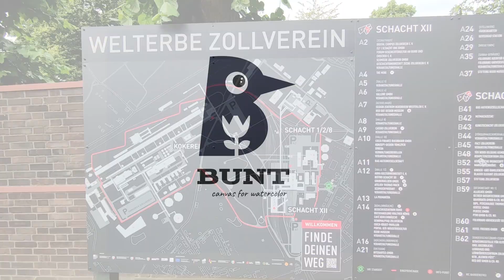3rd VIRTUAL PLEIN-AIR WATERCOLOR-CHALLENGE - ESSEN-RUHR GERMANY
DO YOU SPEAK WATERCOLOR? PRESENTS:
3rd VIRTUAL PLEIN-AIR WATERCOLOR-CHALLENGE - ESSEN-RUHR GERMANY I

DEADLINE EXTENDED: 2023 JULY, 30

NO PARTICIPATION FEE! - DIGITAL EXHIBITION & CATALOGUE - WIN GREAT WATERCOLOR ART SUPPLIES!

OPEN TO ALL WATERCOLOR-ARTISTS AROUND THE GLOBE. NO MEMBERSHIP OF ANY WATERCOLOR ASSOCIATION REQUIRED!

DIGITAL CERTIFICATES FOR ALL PARTCIPANTS!

Fasten your seatbelts and let's fly to Essen, Germany, to paint! "Virtual Painting Travel" makes it possible. We land right at the UNESCO World Heritage Zeche Zollverein.

Photos: Carsten Wieland, Germany

From Wikipedia, the free encyclopedia:
"Zollverein Coal Mine Industrial Complex, Essen
The Zollverein Coal Mine Industrial Complex (German Zeche Zollverein) is a large former industrial site in the city of Essen, North Rhine-Westphalia, Germany. The first coal mine on the premises was founded in 1847, and mining activities took place from 1851 until December 23, 1986. For decades, starting in the late 1950s, the two parts of the site, Zollverein Coal Mine and Zollverein Coking Plant (erected 1957–1961, closed on June 30, 1993), ranked among the largest of their kinds in Europe. Shaft 12, built in the New Objectivity style, was opened in 1932 and is considered an architectural and technical masterpiece, earning it a reputation as the "most beautiful coal mine in the world".[1]
Because of its architecture and testimony to the development of heavy industry in Europe, the industrial complex was inscribed on the UNESCO World Heritage List on December 14, 2001, and is one of the anchor points of the European Route of Industrial Heritage.[2][1]

You might be wondering why we chose Essen as a travel destination?
Well, the answer is simple: DoYouSpeakWatercolor ? has begun with the plans for an international watercolor festival in the city of Essen in the Ruhr area for 2025. (see presentation video

You can use the attached photos as a reference, or search Google Maps/Streetview for your favorite spot in Essen. I've included a few links for that.
The photo of your painting should have at least a resolution of 2400px on the longest side to be printable in the catalogue.
Your file(s) must be named as follows:
Artist Name_Country_Year
Prizes for the winners will be announced later.